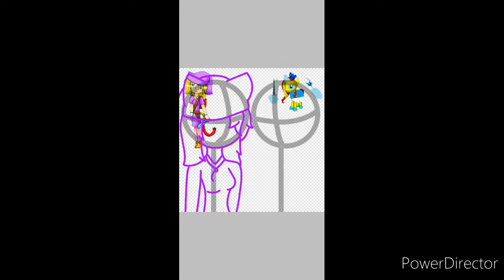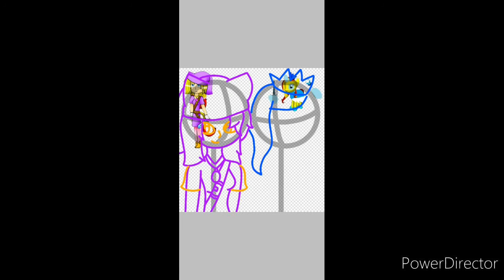Me and Rainbow City in Legend of Zelda speedpaint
Am back from my little break this is me and my friend Rainbow City in the Legend of Zelda I hope you enjoy.